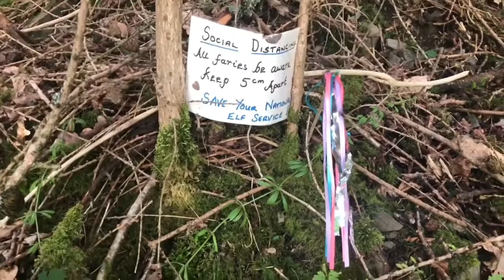Fron Bache and Enchanted Forest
Outdoor Vlog